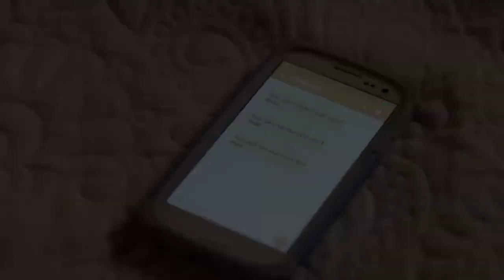DEADLY SWITCH Official Trailer (2019)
DEADLY SWITCH Official Trailer Movie in VOD now.